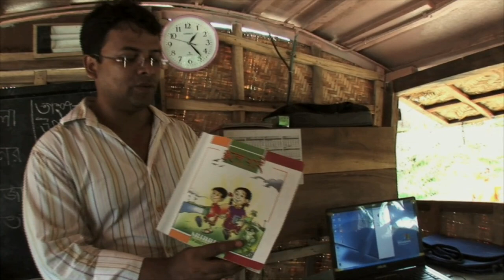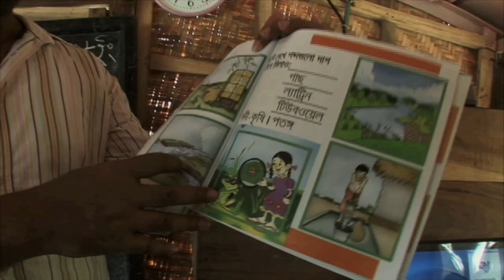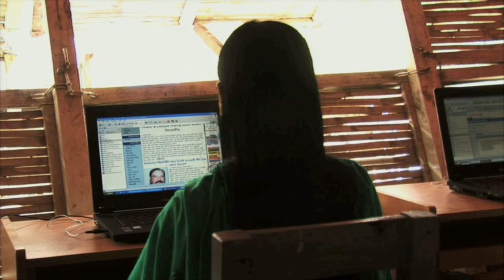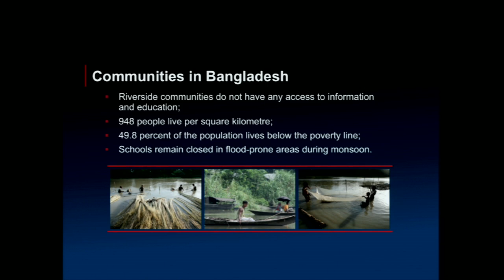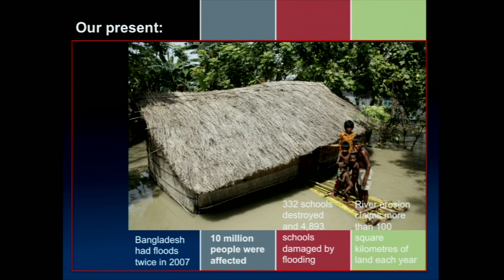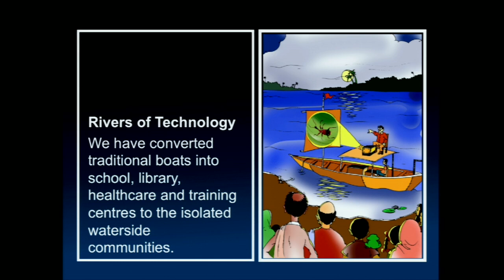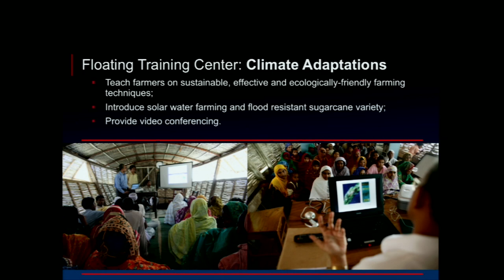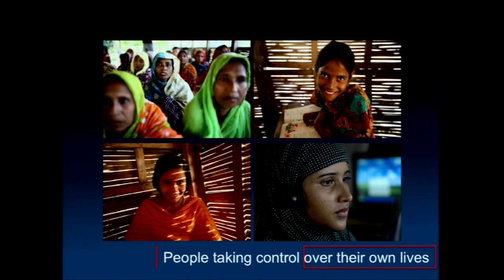Mohammed Rezwan: Floating schools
Climate change is exacerbating flooding in waterlogged Bangladesh. Already, hundreds of schools get wiped out during the monsoon season. Mohammed Rezwan builds floating schools, healthcare facilities and libraries. "If 20 percent of the land goes under water, which may happen in the next 10 to 20 years, where will these people go? We don't have enough space, enough land. People have to live on the water in some way."